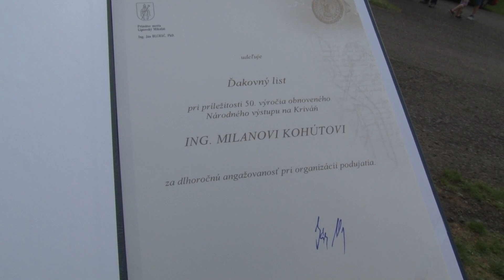Národný výstup na Kriváň